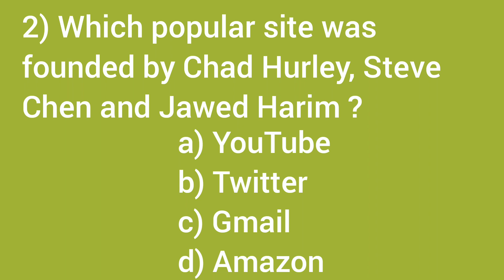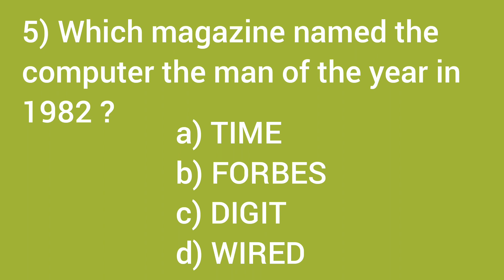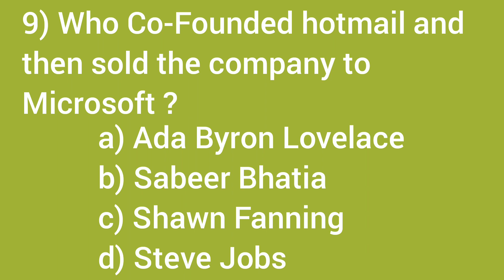Technology Quiz - 1